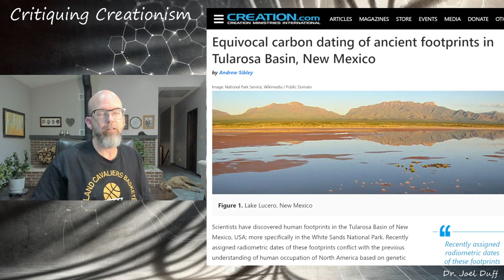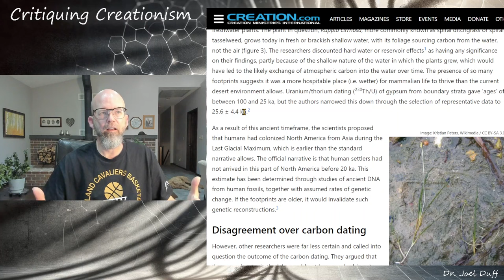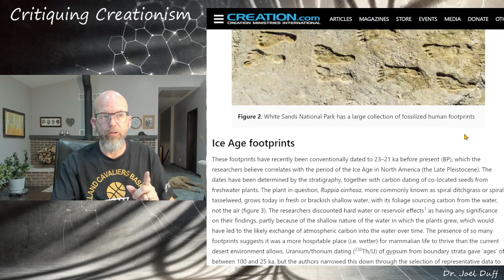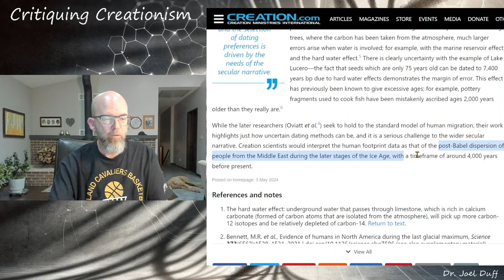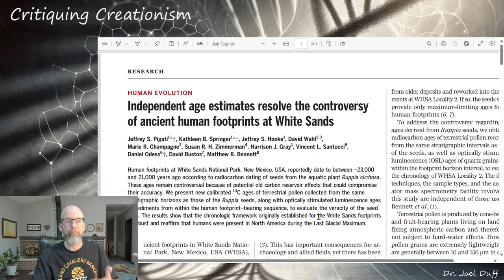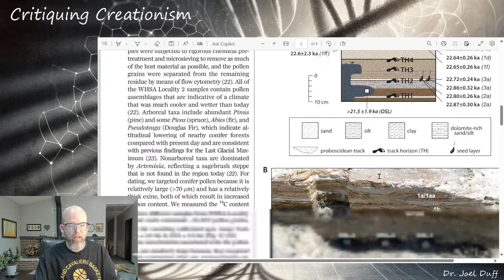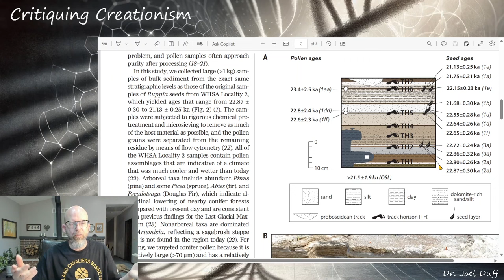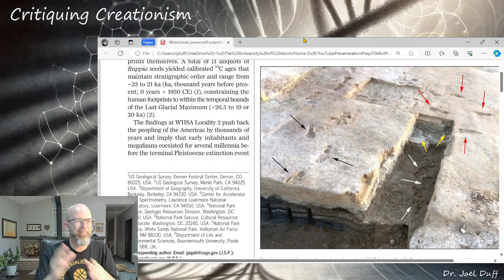Dating Dispute: How Old Are Footprints at White Sands National Park?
Human footprints found at White Sand National Park could be the oldest evidence of people in North America.  Young-age creationists don't agree with either of the two proposed dates and try to play the contradicting dates for these footprints off as evidence that dating methods can't be trusted and that these footprints are really much younger (4000 years).  Let's look at how they do this and a more recent paper that has brought some resolution to the dating dilemma.